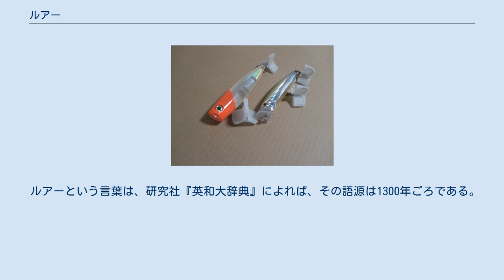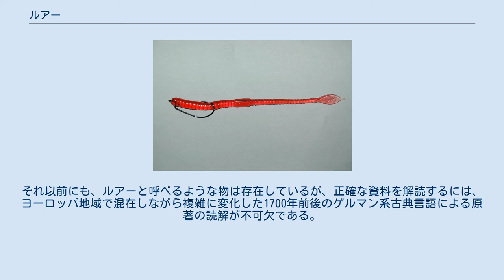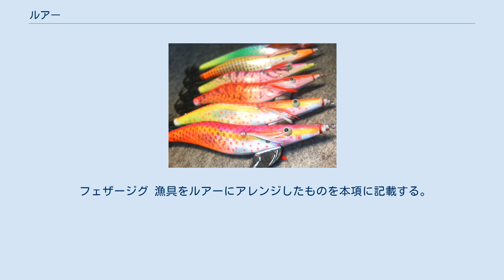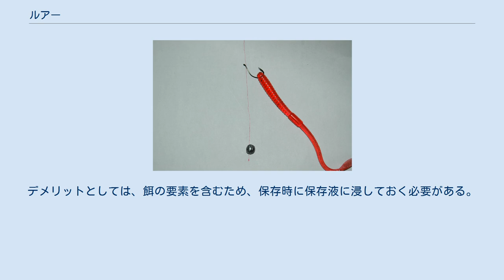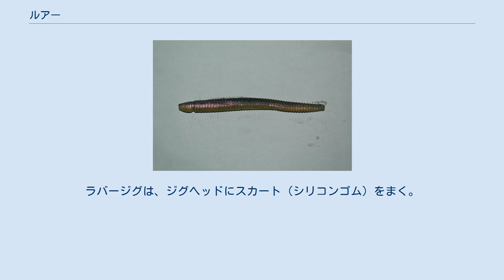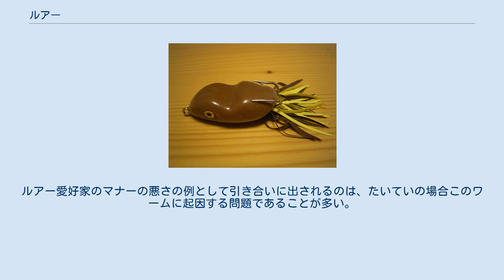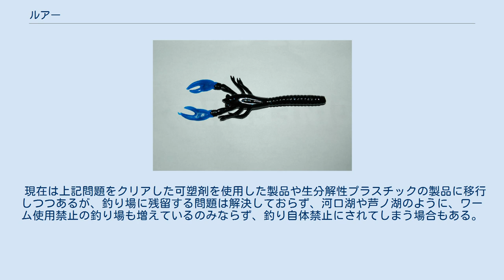ルアー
ルアー（lure）とは、いわゆる「疑似餌」のこと。
ルアーを用いた釣りのことを「ルアーフィッシング」と呼び、ゲームフィッシングとして世界中で親しまれている。
ルアーには、大きく分けて「ハードルアー」と「ソフトルアー」がある。
 ハードルアーとは硬いルアーのこと ソフトルアーとは柔らかいルアーのこと。
 ハードルアーは、木材や金属などを材料に手工業的に生産されていたが、樹脂によるインジェクション（射出）成形技術が確立したことによってプラスチック製のルアーが普及した。
またインジェクション成形は中空構造を可能とし、ラトルのように音を発したり、ウエイトを可動式にしたり（重心移動）などの機能を盛り込むことによって多様で高性能なルアーが多く誕生した。
 一方、ソフトルアーは豚の皮（ポークリンド）や動物の毛（フェザー）などを材料に作られていたが、ラバー、シリコン、ポリ塩化ビニルなどの登場により多様化した。
シリコンやボリ塩化ビニルなどの軟質樹脂は可塑性が高く、流し込み成形や射出成形などの成形技術によって複雑な形状を実現した。
近年では、塩やアミノ酸を含有させることによって、まるで餌のような機能を盛り込んだソフトルアーも登場している。
 ルアーという言葉は、研究社『英和大辞典』によれば、その語源は1300年ごろである。
ルアー自体が本来は漁具として世界各地で発明されたものであるが、研究者ではない一般の釣り人による外国語古典文献の解読はほぼ不可能であり、現代英語の範囲内で、かつアメリカ、イギリス主体のごく最近の資料ではスポーツフィッシング（遊漁）におけるルアーとしては、1800年代イギリスのデヴォン系ルアーが有名である。
それ以前にも、ルアーと呼べるような物は存在しているが、正確な資料を解読するには、ヨーロッパ地域で混在しながら複雑に変化した1700年前後のゲルマン系古典言語による原著の読解が不可欠である。
 日本においても1700年前後の時代で、すでに漁に用いられた餌木（えぎ）や角（つの）などが存在し、日本固有のルアーの元祖として挙げられるが、その古文書の解読に期待が寄せられている。
ブラックバスフィッシングをきっかけに広まり、現在は渓流や管理釣り場のトラウト類、小河川や池沼のナマズや雷魚、ソルトウォーター（海または汽水域）でのシーバス、そしてシイラ・カツオ・マグロなどの超大型魚なども対象となる。
 ハードベイトとも呼ばれる。
プラスチックや木、金属など硬質の素材を様々な形に加工し、針を取り付けたルアーの総称である。
以下のような種類が存在する。
ただし、以下のどれにも分類できなかったり、2つタイプの中間のような独創的なハードルアーも多くなってきている。
 木製またはプラスチック、また初期のデボンルアーのようにセルロイド製の立体的なボディを持つハードルアー。
浮力が高く基本的に水に浮くが、おもりを内蔵して沈む物もある。
初期は木製だったプラグは、安く大量生産が可能なプラスチック製に取って代わられたが、少数ながら木製のプラグも生産され続け、根強い人気がある。
 針そのもの、ワイヤーやおもりなど金属パーツからなる細身の本体に、ラバースカートやブレードなどの飾りが付く。
 フェザージグ 漁具をルアーにアレンジしたものを本項に記載する。
 ソフトベイト (Soft plastic bait)、ワーム (Plastic worm) とも呼ばれる。
合成樹脂やラバーでできた柔らかいルアーの総称。
専用の針に絡め、リグ（下記参照）と呼ばれる仕掛けを作って使用する。
 ピンテール リッジテール（ハドルテール） ブーツテール スイムベイト バークレイのガルプやエコギアのアクアのような餌の成分を配合したソフトルアーや、ポークなどのように餌の要素を持ち合わせた餌とルアーのハイブリッド型の物も存在する。
餌の要素を含むため純粋なルアーとは呼べないが、本項に記す。
 メリットとしては、餌の要素が含まれているため普通のワームより食いが良く、餌に比べ保存が効き、針もちもよい。
また、環境にもやさしい。
デメリットとしては、餌の要素を含むため、保存時に保存液に浸しておく必要がある。
 エコギアアクアの製作者である田辺哲男は、「アクアはルアーか餌かと言われれば餌。ルアーはルアーで一線引いたところで残って欲しい。」「アクアはどうしても釣れない時に使って欲しい。」と語っている。
 リグ (Rig) とはワームを使うための仕掛けのこと。
基本的にシンカー（錘）の位置で名前が変わり、攻め方が変わる。
針の付けかたや種類、シ...